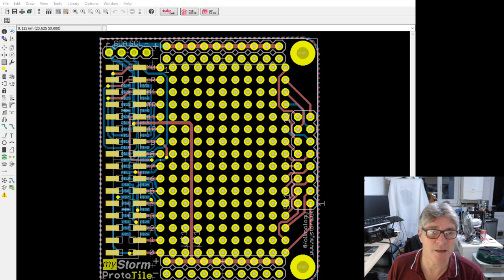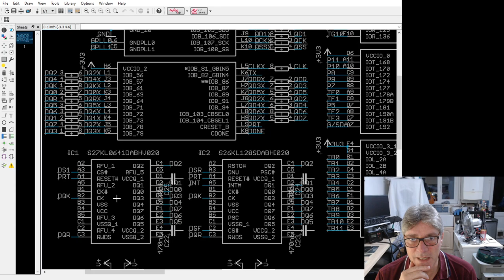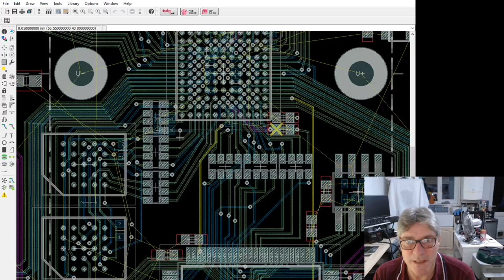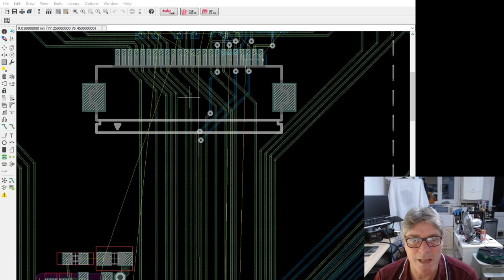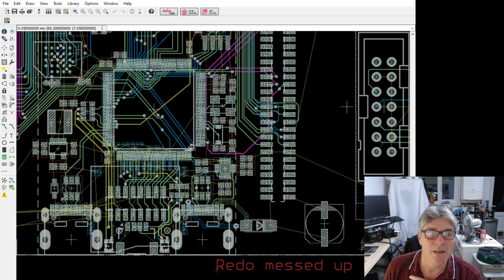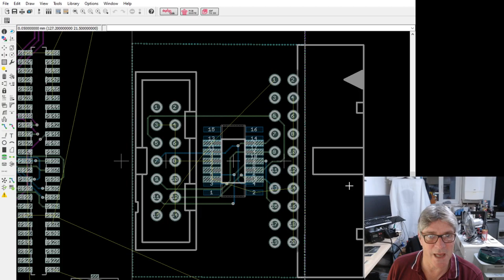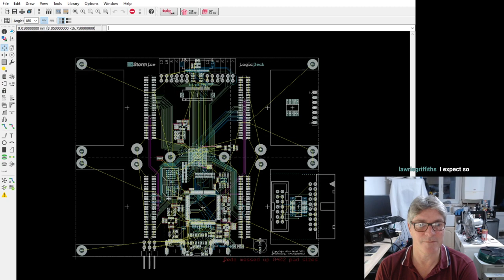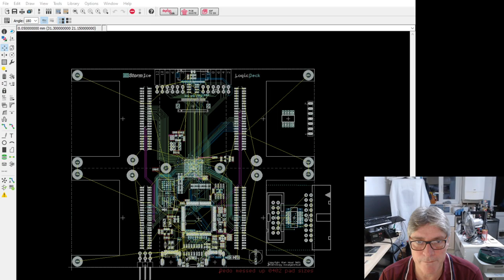Ice Logic Deck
A tour around the new myStorm Ice Logic Deck design the first of the new Tile base dev boards